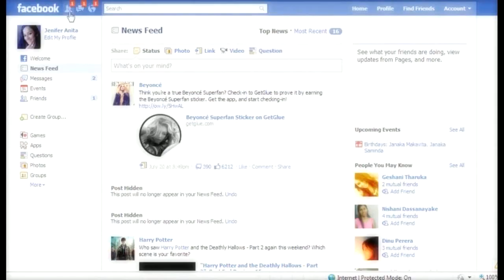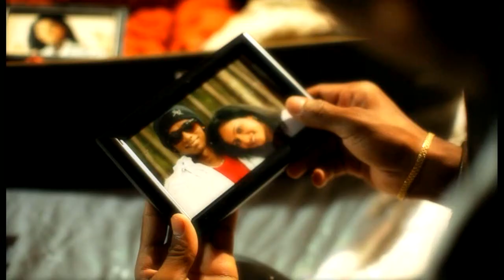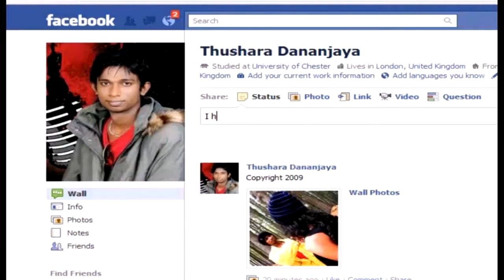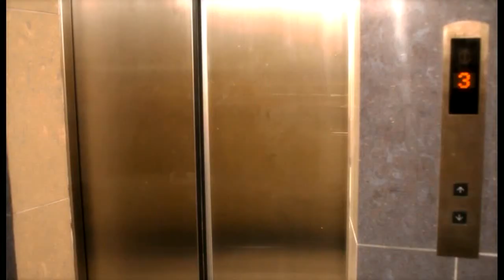seethala_nagare(Thushara Dhananjaya)from